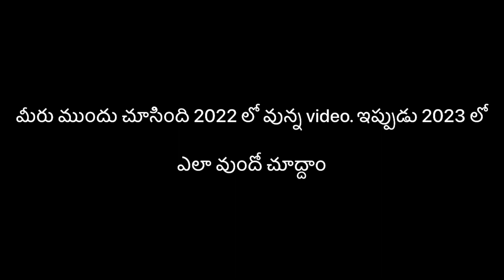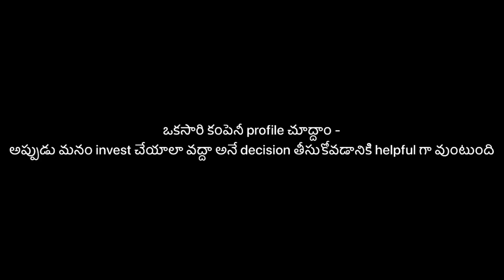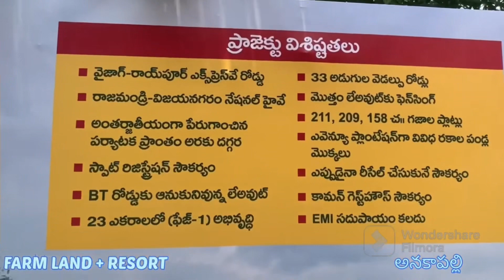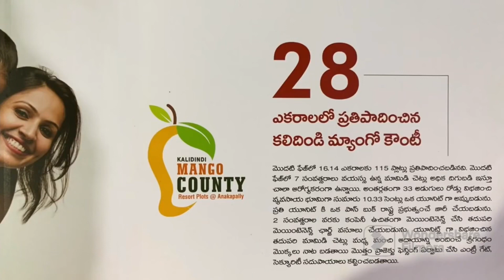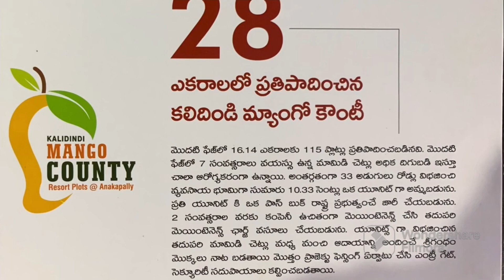Farm Land + Resorts గజం కేవలం 2995Rs మాత్రమే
|| INDIVIDUAL HOUSES ||

               || READY TO MOVE FLATS ||

Minimum plot size : 10 cents ( 500 sqyrds )

33 feet graval Roads

Resorts

10,000rs for mangos + రైతు భరోసా from government

Location : ANAKAPALLI